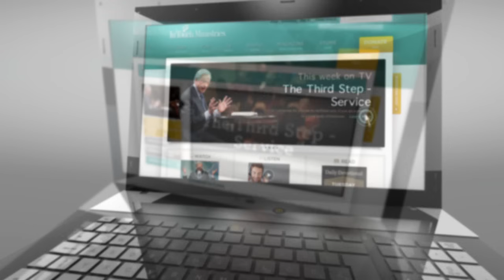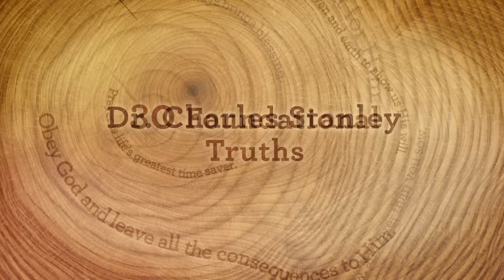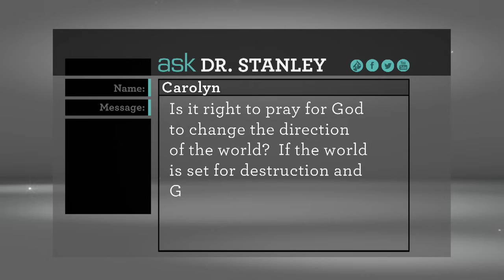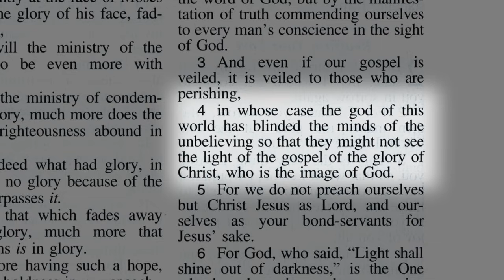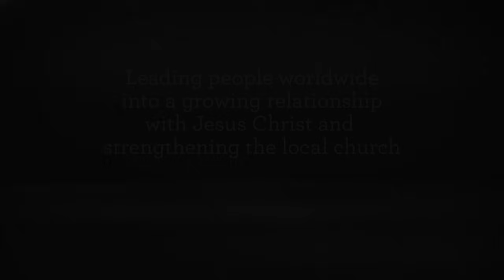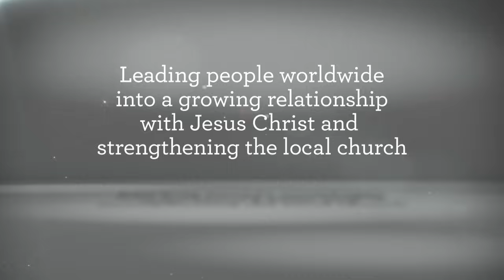The Third Step: Service – Dr. Charles Stanley